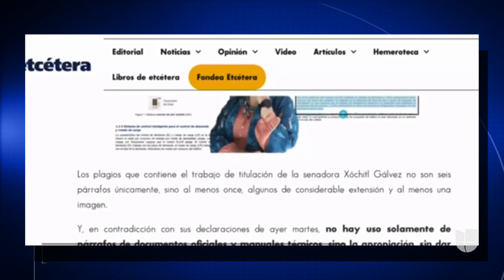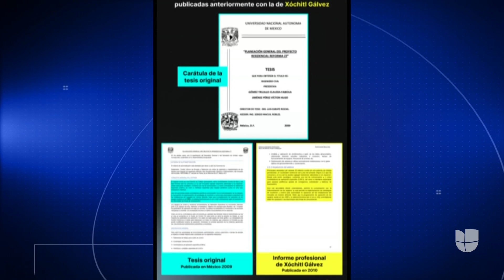Acusan de plagio a Xóchitl Gálvez, candidata presidencial opositora en México: "no me asusto"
Xóchitl Gálvez, candidata presidencial del Frente Amplio en México, se encuentra en el ojo del huracán tras ser señalada de haber plagiado párrafos de nueve tesis de distintas universidades para titularse como ingeniera. Varios especialistas señalan que esta situación puede afectar la carrera presidencial de Gálvez.